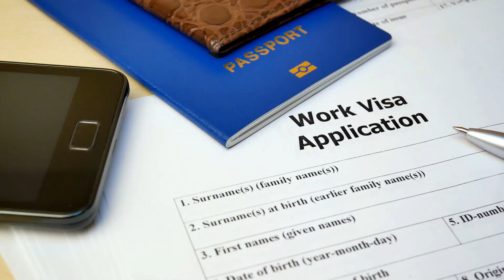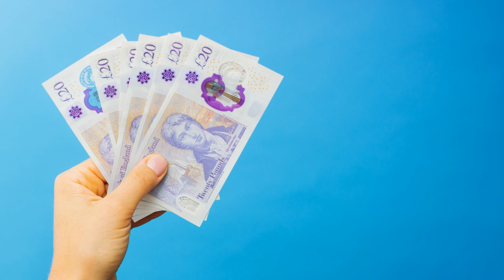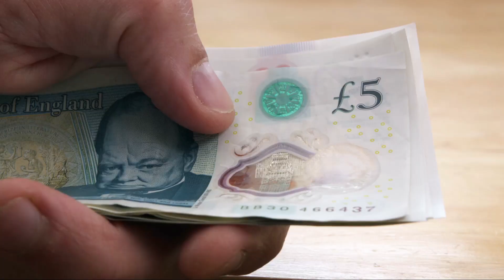UK Points Based Work Visa Your Gateway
🎉 Ready to embark on a journey of professional growth and new horizons? Join us in this must-watch video as we demystify the intricacies of the UK Points-Based Work Visa system, your key to unlocking exciting career opportunities in the United Kingdom! 🇬🇧💼

🔍 Discover the ins and outs of the Points-Based System that determines eligibility for skilled workers, entrepreneurs, and innovators. From the coveted Global Talent Visa to the Skilled Worker Route, we break down the points criteria and guide you through the steps to secure your dream job in the UK.

🚀 Learn from real success stories of individuals who navigated the UK's immigration landscape and turned their professional aspirations into reality. Hear firsthand accounts of challenges overcome and triumphs achieved, providing you with invaluable insights on making your own mark in the UK job market.

🌍 Explore the diverse range of industries and sectors welcoming skilled professionals under the Points-Based System. Whether you're in IT, healthcare, finance, or any other field, there's a pathway for you to contribute your talents to the vibrant tapestry of the British workforce.

📑 Get expert advice on crafting a compelling visa application, mastering the points system, and maximising your chances of success. We've got tips, tricks, and resources to empower you on your journey to working and thriving in the UK.

Engage in the comments section, share your experiences, and connect with others who are on a similar quest for professional growth and international success.

🔔 Don't miss out on this comprehensive guide to the UK Points-Based Work Visa – your gateway to a world of opportunities! 🌟🛫